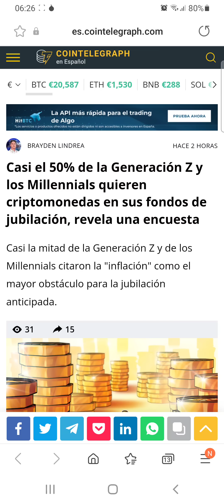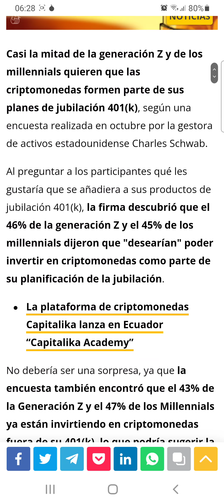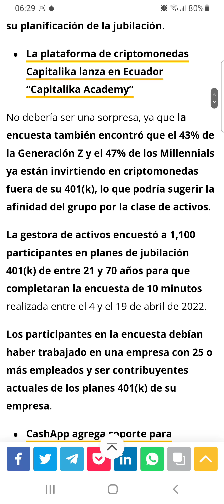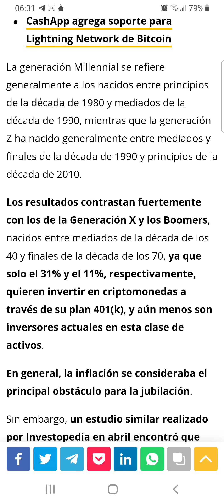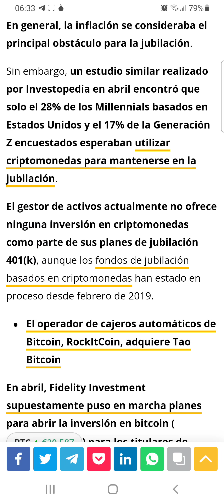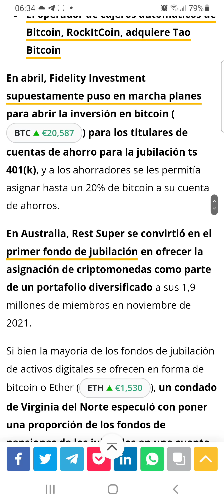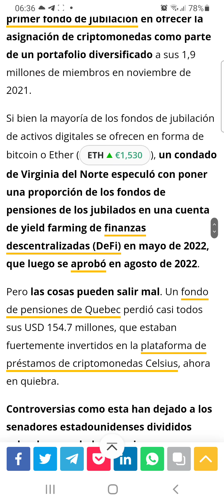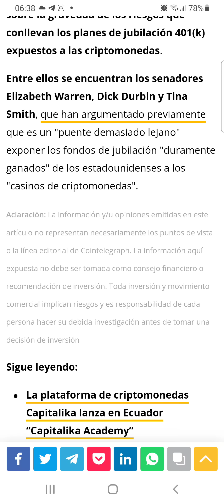Casi el 50% de la Generación Z y los Millennials quieren criptomonedas en sus fondos de jubilación